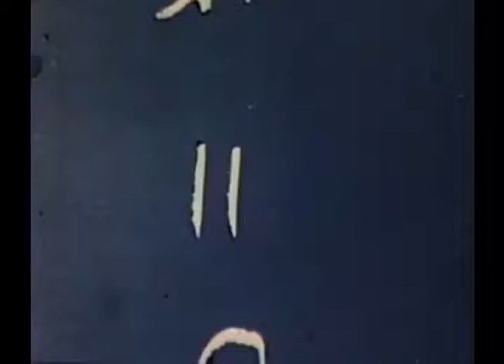OS AVENTUREIROS 1976 - Telecinado de 16mm / DUBLAGEM PERI FILMES (Série Australiana)